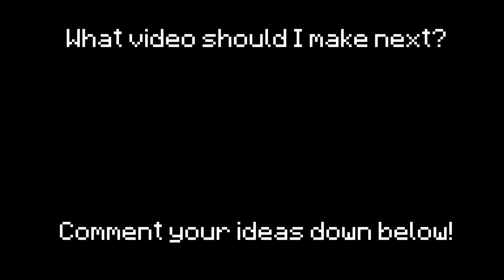Java vs Bedrock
Java vs Bedrock Java vs Bedrock

breaking algorithms

Java vs Bedrock breaking algorithms BEST OF FUN FACTS
Java vs Bedrock breaking algorithms.mp4

INFO:

This video is the difference of several things between Minecraft Java vs Minecraft Bedrock (Minecraft Console, Minecraft Ps4, Minecraft Ps5, Minecraft Xbox series S, Minecraft Xbox series X, Minecraft Mobile, Minecraft Pocket Edition, etc.)

Although all Bedrock editions are nearly identical, the price[note 1] varies depending on the platform. The Android version costs US$7.49 (£5.41), while the iOS/iPadOS and Fire versions cost US$6.99 (£5.05). The PlayStation 4 and Xbox One versions cost US$19.99 (£14.45). The Windows version costs US$26.99 (£19.51), and the Nintendo Switch version is the most expensive, costing US$29.99 (£21.68). DLC purchased from the Marketplace on one platform is usable on all other platforms, but the game itself is sold separately on each platform. Xbox Live achievements are not shared between platforms and buying the game on one of these platforms does not get the game on the others. The Xbox One and Windows versions are also playable to Xbox Game Pass and PC Game Pass subscribers respectively, with both versions playble to Xbox Game Pass Ultimate subscribers. The Xbox One and PlayStation 4 versions are playable on Xbox Series X|S, PlayStation 5 respectively via backward compatibility. As with all other versions of Minecraft, updates are free of charge. On Windows, the game can be launched via the Minecraft Launcher.